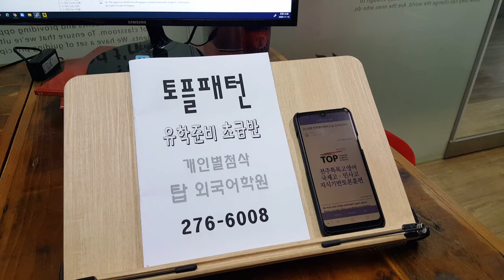전북대토플학원 기초영어 필수구문 배경지식 온라인 공개수업 201114